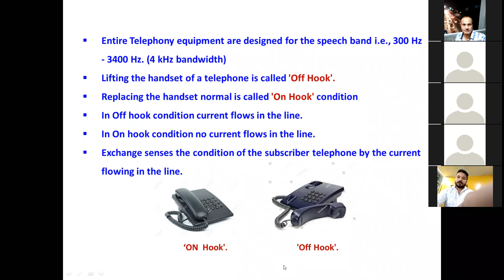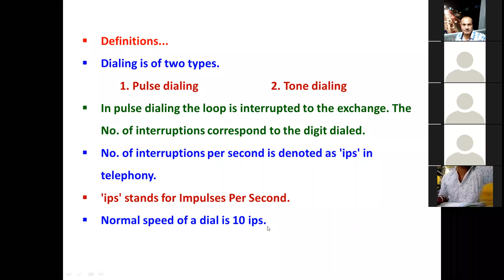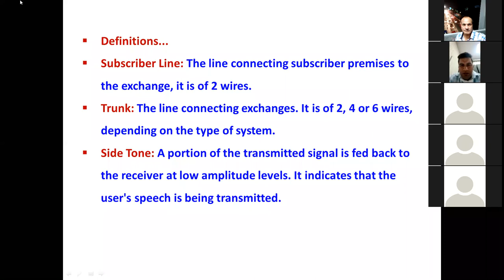Telephone Instruments Part 1